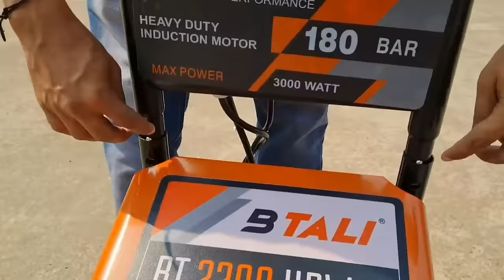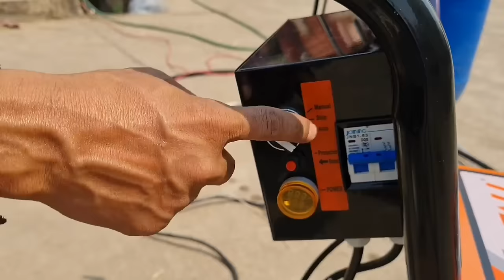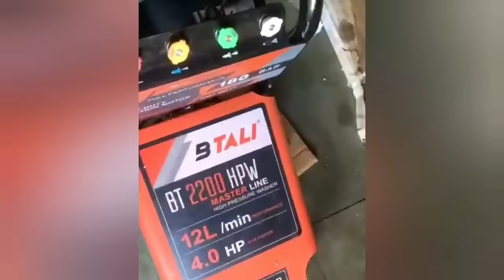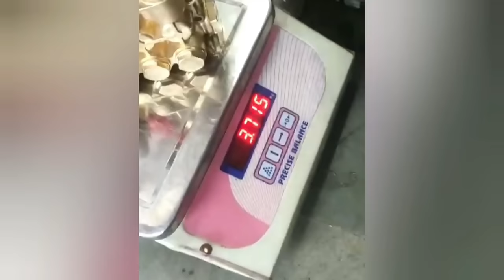BTALI 4HP 2200 HPW Commercial Pressure Washer Heavy Duty Car Washer Machine | Car Washing Machine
Hello Guy's
                 in this video i will show you best heavy duty and 4HP Commercial pressure washer machine review, Unboxing and performance testing. This machine is very powerful and best for commercial works. Here Is The Machine From The BTALI Company. You can use this machine for multipurpose work like car washing, bikes wash, bicycle wash, floor cleaning, solar panel cleaning, chemical spray etc.  Here a good tool for cleaning. This is the most powerful machine. This machine has a flywheel. so is easy to carry. Use this machine with care. Because it is very dangerous pressure washer machine. The pressure is so high that it cuts even stone and brick. Keep this machine away from children. And You Should Also use this machine with carefully.

all over India buyer customer care number

Call For NR Car Wash Shampoo :- 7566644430

NR Product On Amazon Click Here For More Details 👇